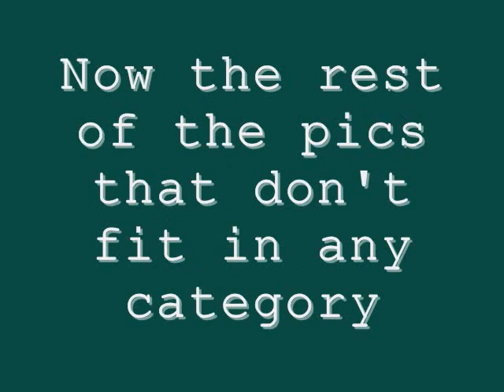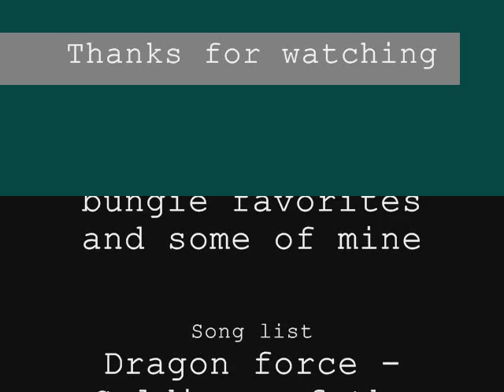Funny halo pics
Funny halo pics and songs to go with them